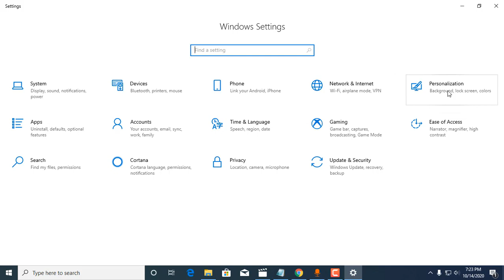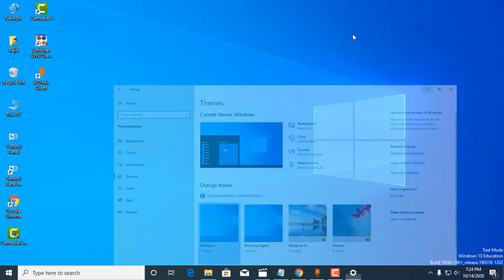windows 10 desktop icons showing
windows 10 desktop icons settings
desktop icons not showing windows 8
windows 10 desktop unavailable
taskbar icons not showing windows 7
windows 10 desktop not showing
how to hide icons on taskbar windows 7
windows 10 desktop icons not showing in bangla
taskbar icons not showing windows 8
windows 10 desktop not showing only start menu
hide desktop icons windows 10 shortcut
windows 10 icon show desktop,
windows 10 icon shows no internet access
windows 10 icon not showing on desktop
windows 10 no icon showing on desktop
windows 10 battery icon show percentage
windows 10 network icon shows disconnected when connected
win 10 icon not showing
windows 10 icon name not showing
windows 10 wifi icon not showing
windows 10 network icon not showing
windows 10 app icon not showing
windows 10 bluetooth icon not showing
Windows 10 wifi icon not showing in taskbar
Windows 10 image icon not showing
Report seara

►► আরও দেখুন